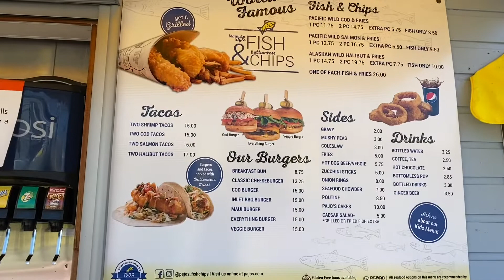Buhay Canada: Steveston gala with FAM | Sinulit ang init ng araw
Buhay Canada: Steveston gala with FAM | Sinulit ang init ng araw | Almaida’sVlog